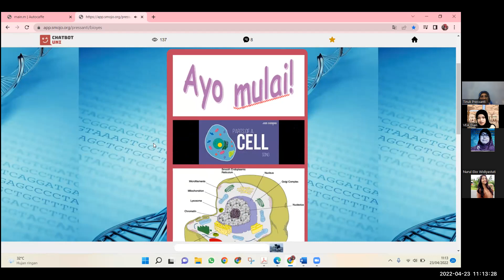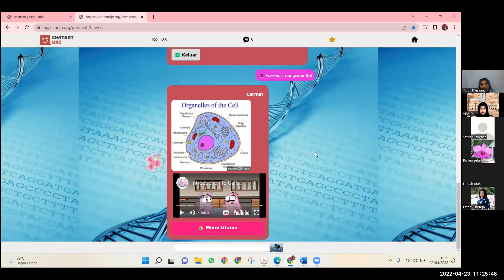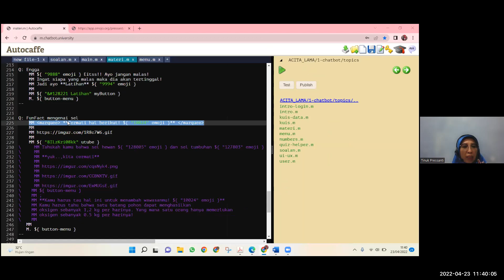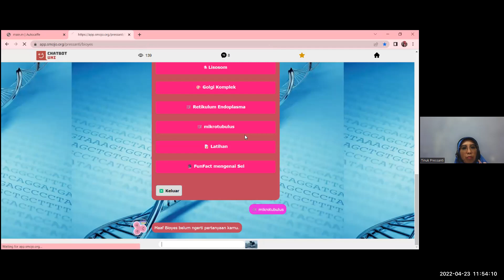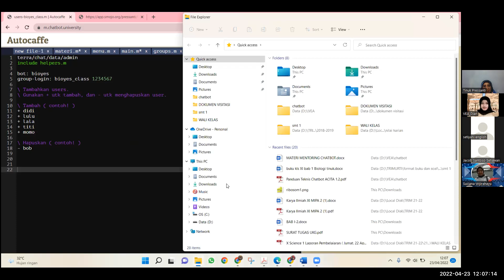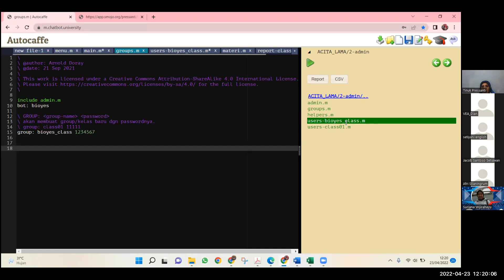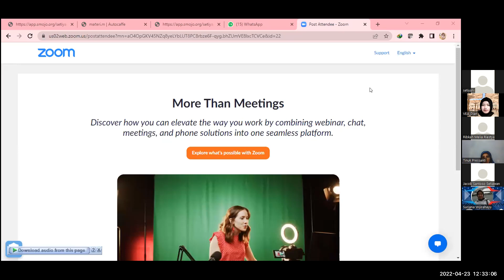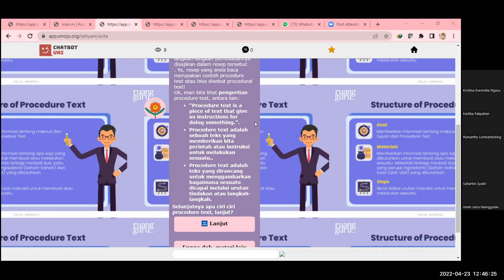Chatbot Masterclass 2